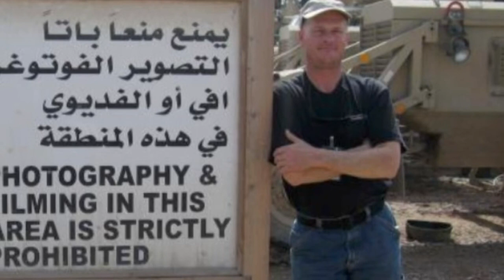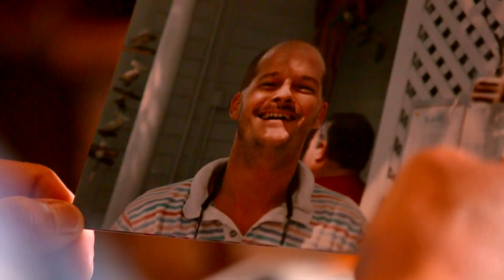Biden Calls For Release Of U.S. Navy Veteran Mark Frerichs, Of Lombard, Kidnapped 2 Years Ago In Afg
President Joe Biden is calling for the release of U.S. Navy veteran Mark Frerichs, who was taken hostage in Afghanistan nearly two years ago.